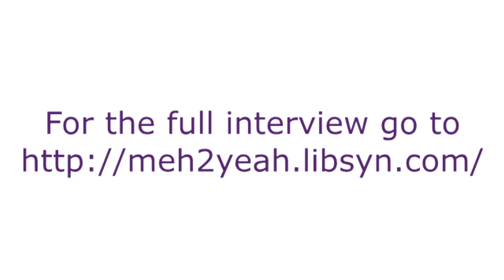PatriciaWatson meh2YEAH Pro File 180220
Many people are now approaching retirement from a career that may have been OK, or "meh", but truly wasn't their passion.  The choice now is whether just to retire on the beach or to follow that passion.  Patricia Watson pursued not just one, but two passions on retirement and we explore how she overcame doubt and uncertainty to do just that.